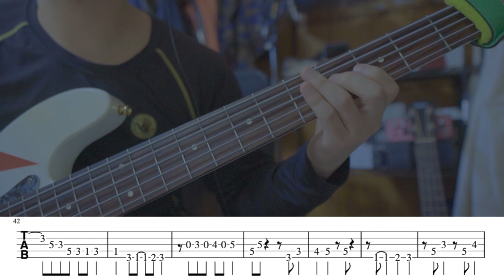【Bass Cover】KAZUKI ARAI EDITION|Fender (TAB譜付)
参考動画の46秒からです。

▼秋吉雅史(アキヨシマサシ)

◇ベースレッスンなど